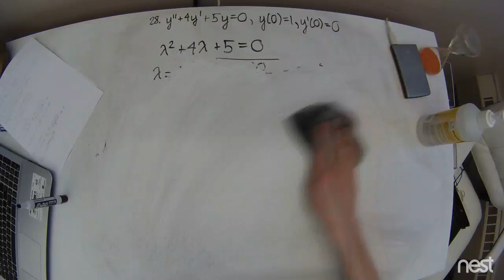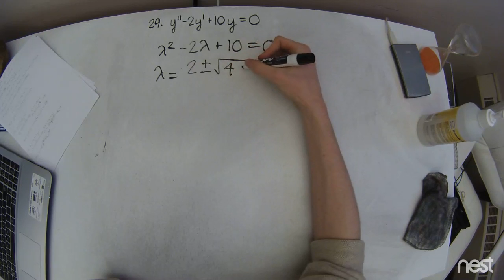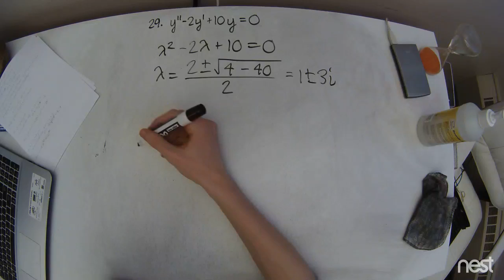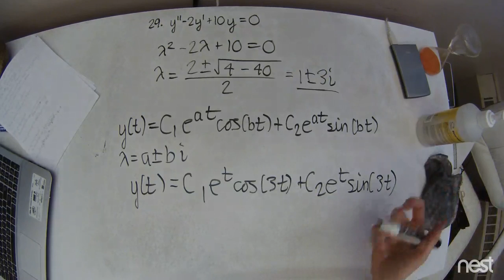MATH235 - Problem 29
In MATH235 there will be a list of 50 problems, which students will be expected to learn. This video shows how to solve one of them.